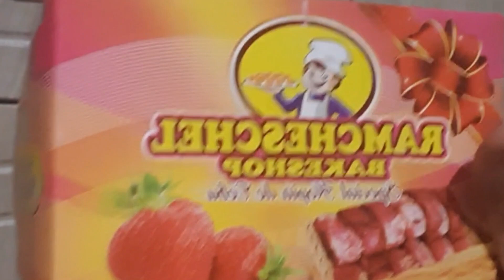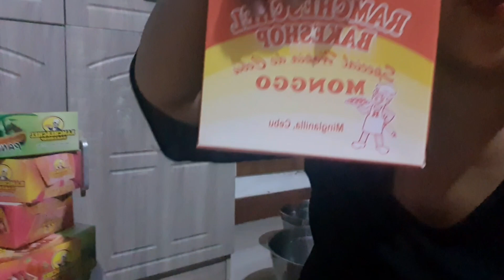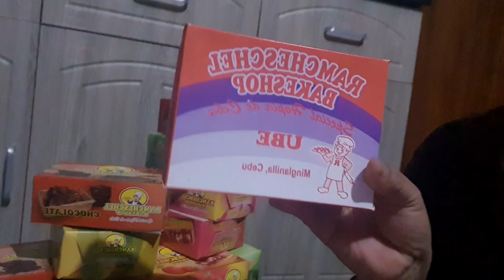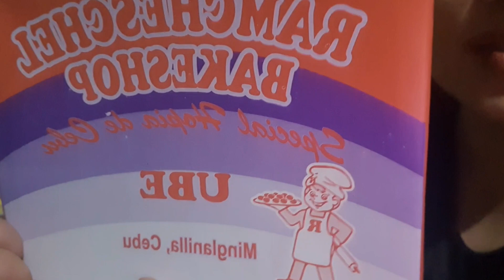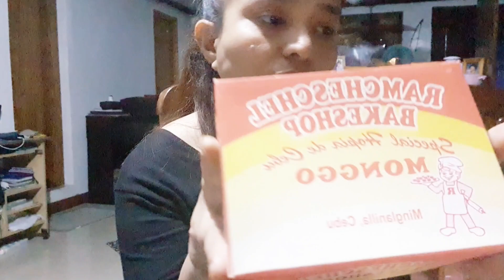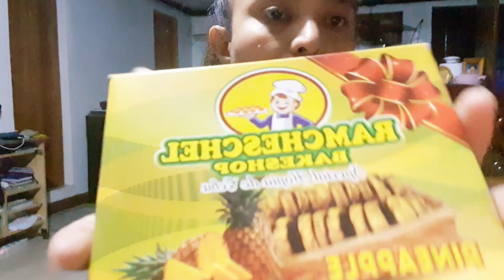Restocking 101 Ala Zarn